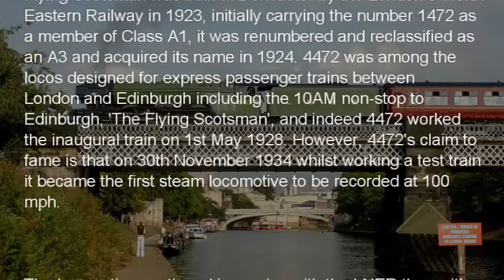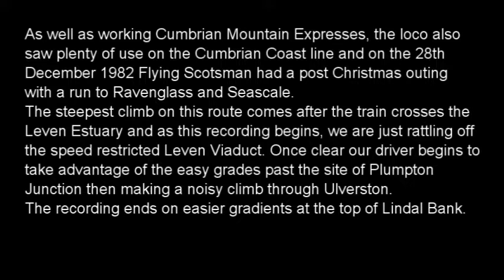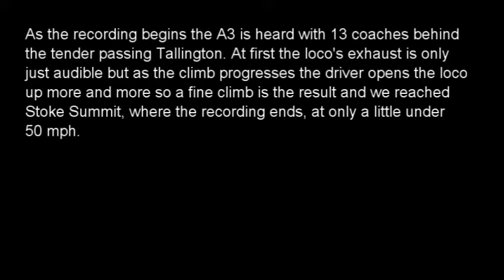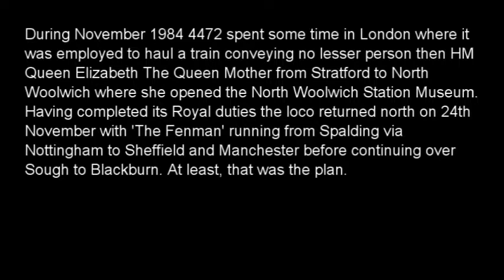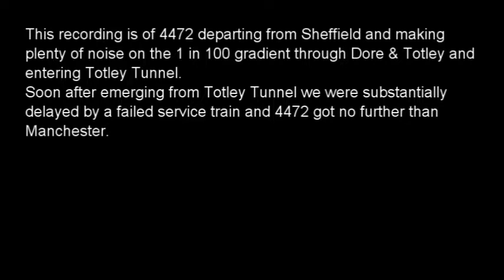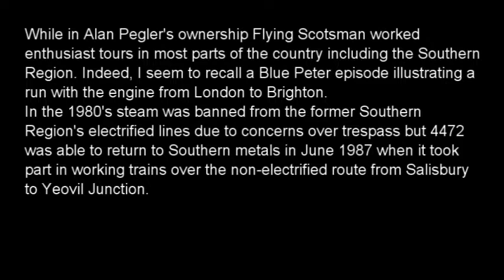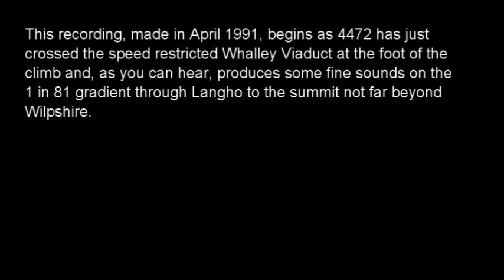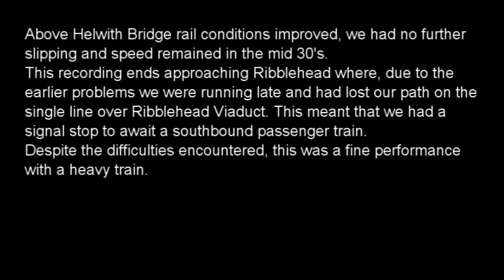Steamsounds Riding Behind Steam - 4472 Flying Scotsman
1. Departing from Wennington. (Track starts at 03:10)
2. After crossing the Leven Viaduct, climbing Lindal Bank. (06:52)
3. On the East Coast Main Line from Tallington to Stoke Summit. (17:13)
4. Climbing from Sheffield to Totley Tunnel. (32:17)
5. Departing from Templecombe. (51:24)
6. Climbing Whalley Bank. (56:12)
7. On the Long Drag from Settle Junction to Ribblehead. (01:04:58)